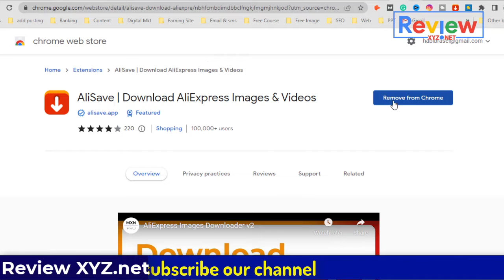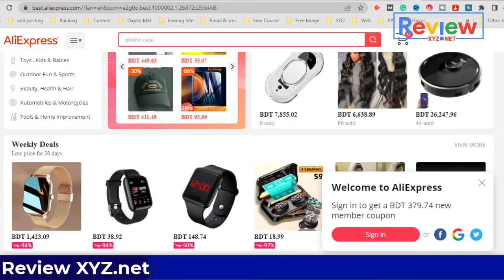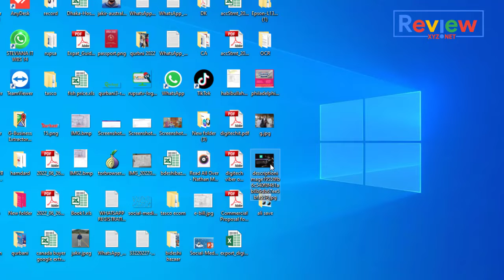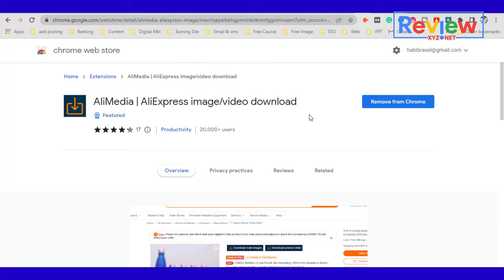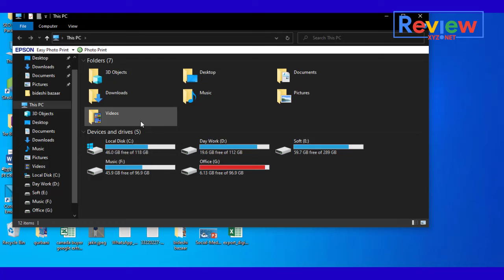Top 3 Aliexpress Product Image Downloader Review | Review XYZ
Watch New Review Daily on Review Xyz
Top 3 Aliexpress Product Image Downloader Review

Review Xyz is a General Review Channel that provides complete product and service reviews. A dynamic channel that responds to the diverse needs of its viewers offers complete reviews of various types of products and services and much more. With our prudent storytelling, we continue to rule the roost with stories that are relevant, engaging, and entertaining.

This channel may use some copyrighted materials without the specific authorization of the owner but contents used here fall under the “Fair Use” as described in The Copyright Act 2000 Law No. 28 of the year 2000 of Bangladesh under Chapter 6, Section 36, and Chapter 13 Section 72.

About Review Xyz:
We started our journey in 2020. Our reviewing professionals are reviewed best-rated products and services. Some links on this channel of video description redirect you to various affiliated sites like AliExpress, Theme Forest, epn, etc. An affiliate advertising program is designed to provide a means for the site to earn advertising fees by advertising and linking to selected partner companies. We or our advertising partners may use cookies to monitor clicks or for an informational basis only.

Our Reviewed Product or Services prices may have changed at any time and we have no control over them. We may earn money from referring partner companies. Clicking any of the links on this website does not increase the cost or affect the price of any product you purchase from the partner company. Our aim is to help our consumers with the best product and service for a better lifestyle.

CONTENT DECLARATION
Review XYZ has the sole rights of all contents and it does not give permission to any business entity or individual to use these contents except Review XYZ. This Channel is the Based-on Review Video. Uploaded all contents are Made by our own team. Also, Sometimes We are using some Third-Party materials that we have the specific authorization and permission to use on YouTube.

Office Address:
6/5, Eastern Plaza, Hatirpool, Dhaka-1205, Bangladesh